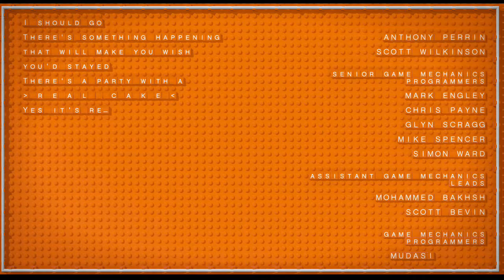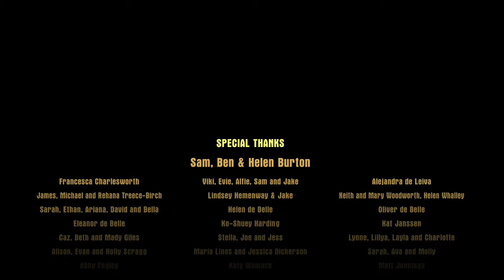lego demensions end credits